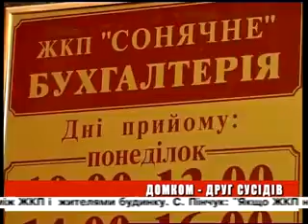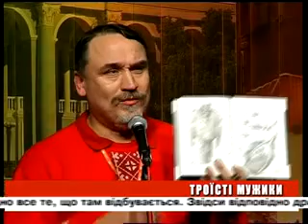День ефір 17 02 2012 на 19 00 + біжуча стрічка